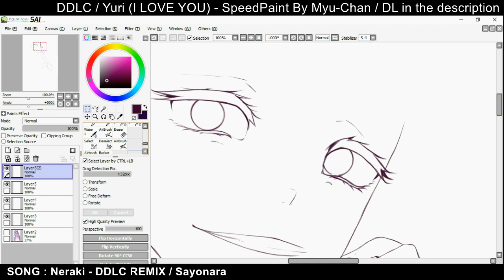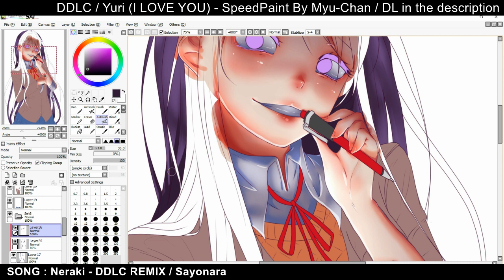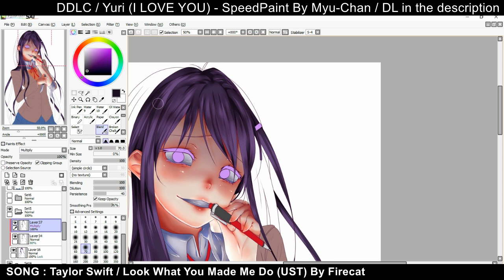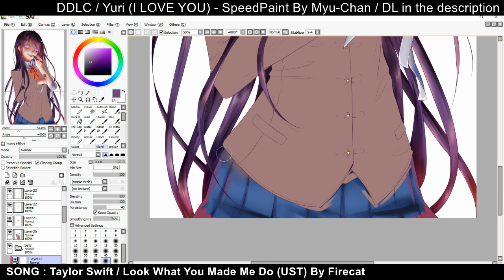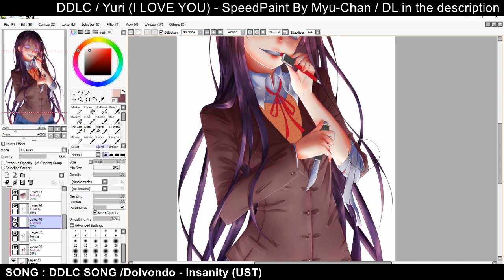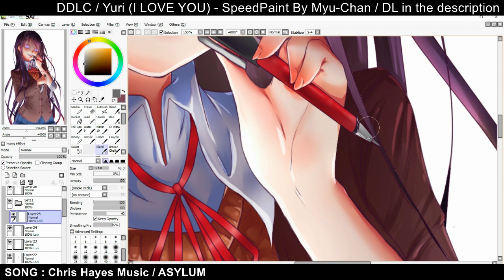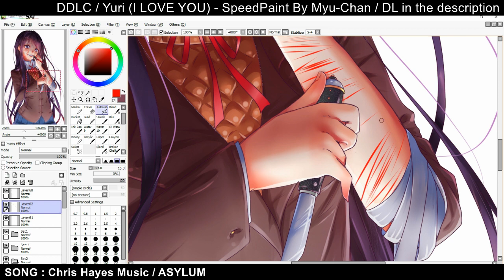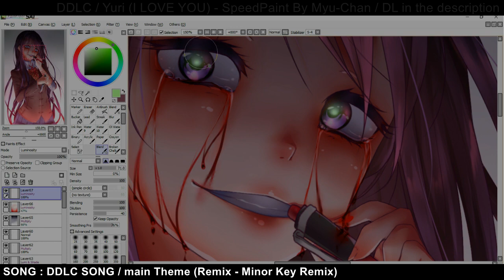SpeedPaint // DDLC - Yuri (I Love You)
désolé...en filmant j'ai mal programmé le logiciel car la qualité est pas ouf...bref sa se remarque peut-être pas mais j'ai changé de pc durant la vidéo (ALLELUJAAA)
bon visionnage !!!

Real Time ➡ environ +24h (avec brouillon et colo de base) (sa ma jamais pris autant de temps x3)

🌟\ \ LIENS / /🌟

🌟 \ \ COMMISSIONS / / 🌟

🌟 \ \ ME SOUTENIR / / 🌟

Utip • (gratuit pour toi, il suffit de regarder une ou plusieurs pubs !)
Tipeee • (gratuit pour toi, il suffit de regarder un ou plusieurs clips musicaux !)

🌟 \ \ MES RÉSEAUX / / 🌟

🌟 \ \ A SUIVRE / / 🌟

❤️ \ \ JEUX AUQUEL JE JOUE DE TEMPS EN TEEEEEMPS / / ❤️

🌟 \ \ F.A.Q. / / 🌟

Mes COVERS : Les vendredis , en générale toutes les 2 semaines !
Mes SpeedPaints et autres vidéos : Le dimanche quand j'ai le temps
Ma tablette actuelle : Wacom Intuos Small Black CTH-490
Mon PC actuelle : ASUS Win10 + Intel Core i3
Tous mes logiciels de montage : AVS Video Editor / Sony Vegas PRO 14 / After Effect
Logiciels de musique/Mixage : FL Studio / Audacity
Logiciels de Dessin : Paint Tool SAI
Mon Micro : RODE NT-USB

© Copyright Music and Image • Myu-Chan